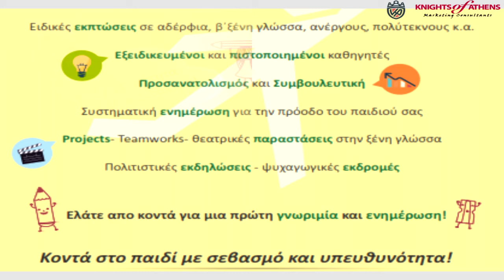ΦΡΟΝΤΙΣΤΗΡΙΟ ΞΕΝΩΝ ΓΛΩΣΣΩΝ ΑΓΙΟΣ ΑΡΤΕΜΙΟΣ | ΥΜΗΤΤΟΣ | 210 75 64 139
ΕΥΑ ΑΔΑΜΑΚΗ | ΦΡΟΝΤΙΣΤΗΡΙΟ ΑΓΓΛΙΚΩΝ | 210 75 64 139
ΦΡΟΝΤΙΣΤΗΡΙΟ ΑΓΓΛΙΚΩΝ | ΑΓΙΟΣ ΑΡΤΕΜΙΟΣ | ΥΜΗΤΤΟΣ
ΦΡΟΝΤΙΣΤΗΡΙΟ ΓΑΛΛΙΚΩΝ | ΑΓΙΟΣ ΑΡΤΕΜΙΟΣ | ΥΜΗΤΤΟΣ
ΦΡΟΝΤΙΣΤΗΡΙΟ ΓΕΡΜΑΝΙΚΩΝ | ΑΓΙΟΣ ΑΡΤΕΜΙΟΣ | ΥΜΗΤΤΟΣ